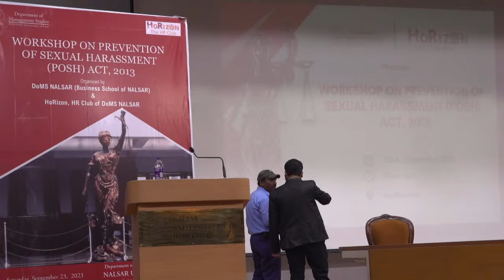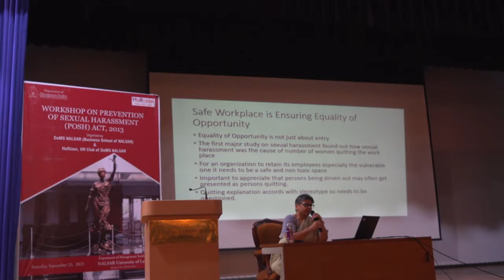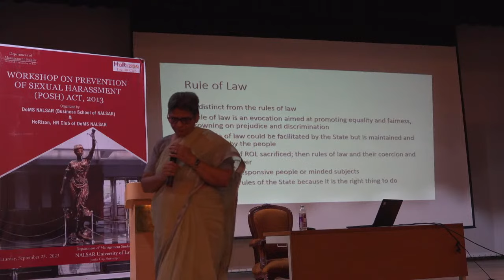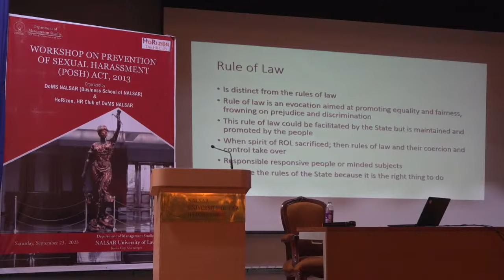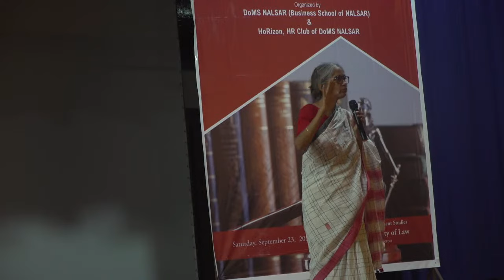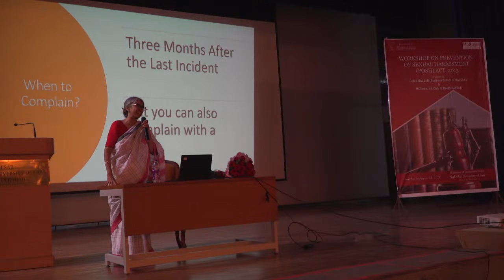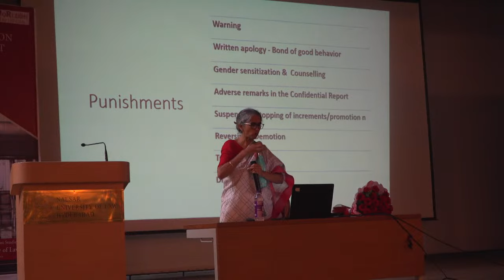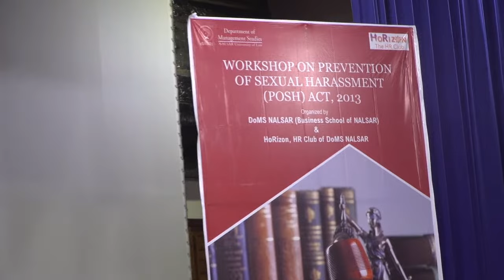POSH(Prevention of Sexual Harassment Act, 2013) Workshop